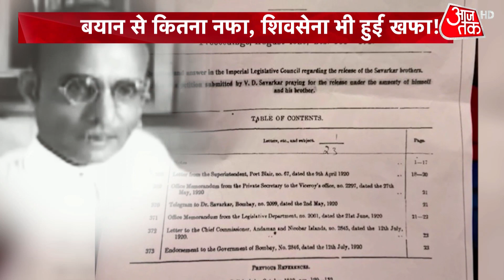Shanknaad: एनकांउटर के बाद आरोपी सूफियान गिरफ्तार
A man who pushed his 17-year-old girlfriend from the fourth floor of an apartment building in Uttar Pradesh's Lucknow after an argument, has been shot in the leg during a police encounter on Friday.